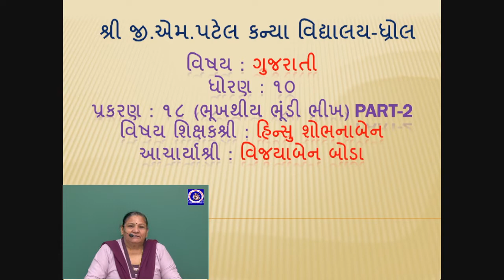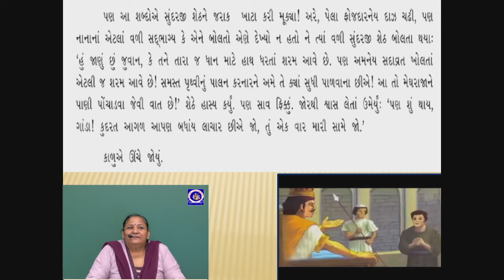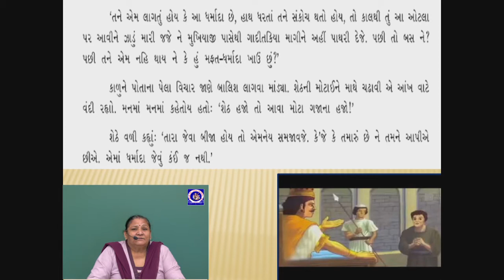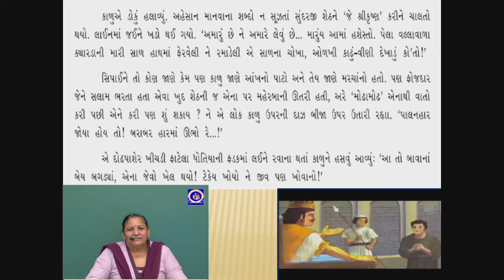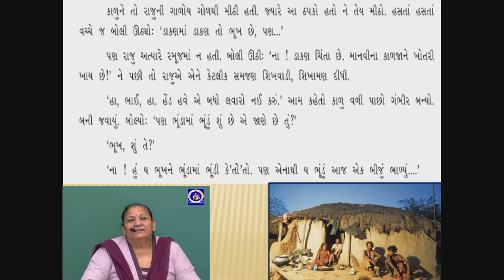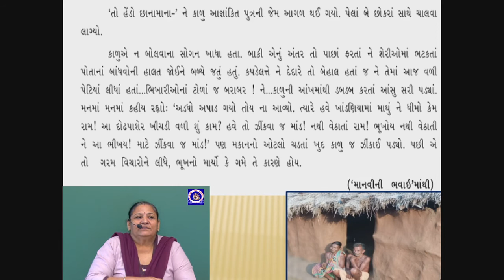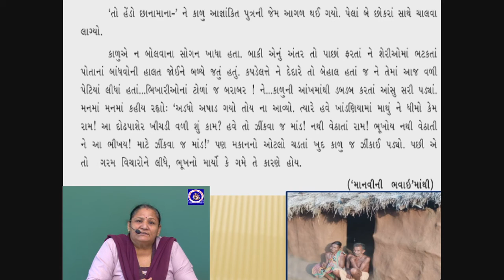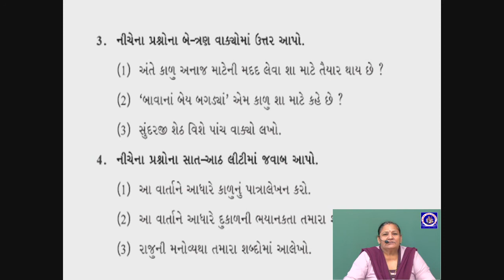ધોરણ 10 - ગુજરાતી - પ્રકરણ 18 - ભૂખથી યે ભૂંડી ભીખ | Part 2 | Shobhnaben Hinsu | G M Patel School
ધોરણ 10 - ગુજરાતી -  પ્રકરણ 18 - ભૂખથી યે ભૂંડી ભીખ
Std 10 - Gujarati - Chapter 18 - Bhukhthi Ye Bhundi Bhikh

Lecture by :
Shobhnaben Hinsu
Assistant Teacher,